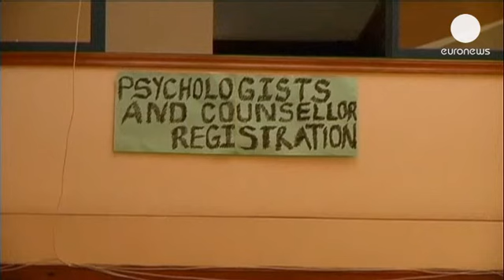Nairóbi: Ataque do Centro Centro Westgate termina com 67 mortos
Terminou o cerco do Centro Comercial Westgate, de Nairobi. O anúncio oficial foi feito pelo...

Terminou o cerco do Centro Comercial Westgate, de Nairobi. O anúncio oficial foi feito pelo presidente queniano, Uhuru Kenyatta.

Foram quatro dias de cerco ao imponente centro comercial da capital queniana, tomado de assalto, no sábado, por um comando islamita somali da Al-Shabab.

Os terroristas foram "vencidos e humilhados", afirmou o presidente queniano, que detalhou o balanço das vítimas. "O confronto com os terroristas no Centro Comercial Westgate fez 204 vítimas, entre mortos e feridos. É com tristeza que informamos que 61 civis perderam a vida no ataque e 6 membros das forças de segurança fizeram o sacrifício supremo para derrotarem os criminosos. Três pisos do Centro Comercial ruíram e há ainda vários corpos nos destroços, incluindo de terroristas", explicou Kenyatta.

As imagens de um videasta amador mostram o estado em que ficou o edifício do Centro Comercial Westgate, outrora frequentado pela classe alta e por estrangeiros expatriados no país.

Foi no sábado que um grupo terrorista de entre 10 a 15 pessoas tomou de assalto o edifício, com granadas e armas automáticas. Cerca de um milhar de pessoas ficou refém do comando islamita somali da Al-Shabab, próximo da AL-Qaeda. Ao terceiro dia, as autoridades do Quénia anunciavam ter conseguido socorrer todos os reféns, embora na terça-feira de manhã, os terroristas afirmassem, nas redes sociais, deterem ainda reféns em vida no interior do edifício.

Três dias de luto nacional foram decretados, no país, a contar de quarta-feira. Isto enquanto os peritos em medicina legal examinam os corpos já recuperados para estabelecer as nacionalidades dos terroristas. O presidente não pôde confirmar se havia americanos ou britânicos entre os mujahidines, como chegou a ser avançado.